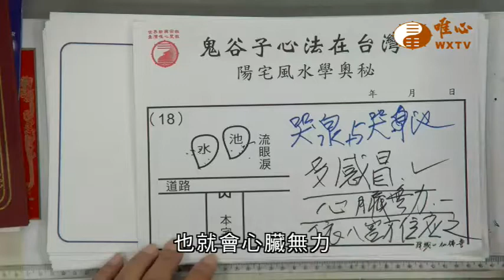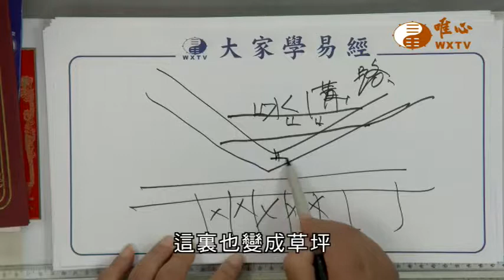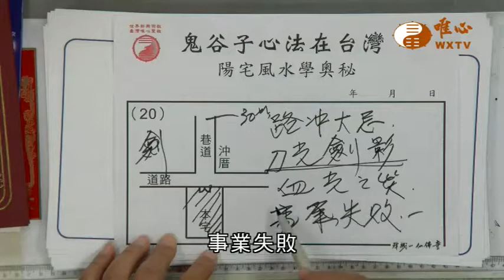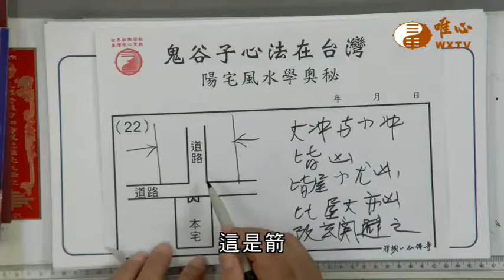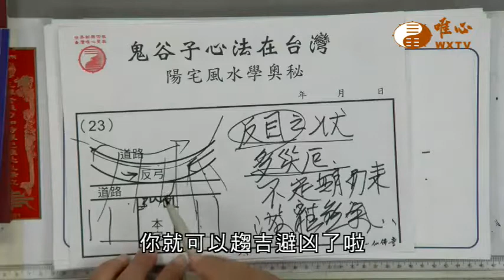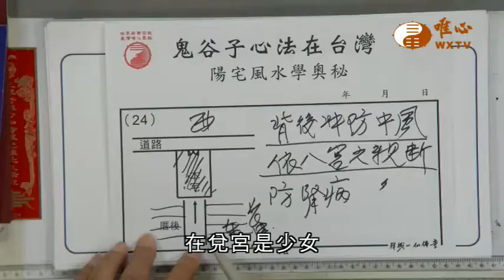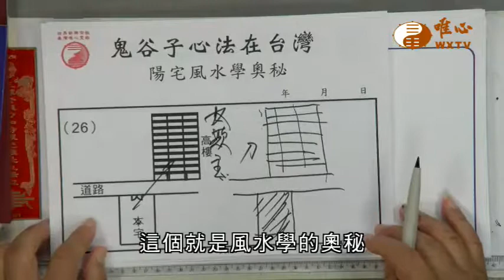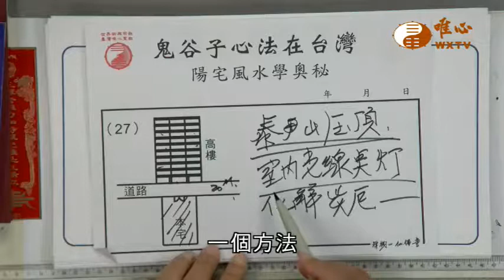混元禪師法語241~250集【唯心天下事2629】｜ WXTV唯心電視台